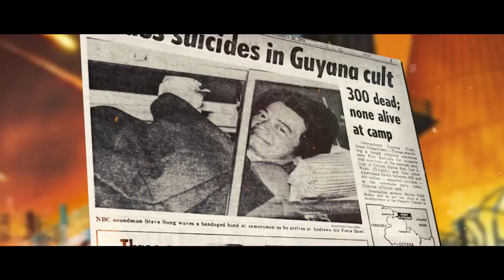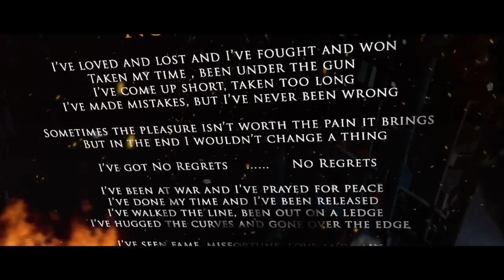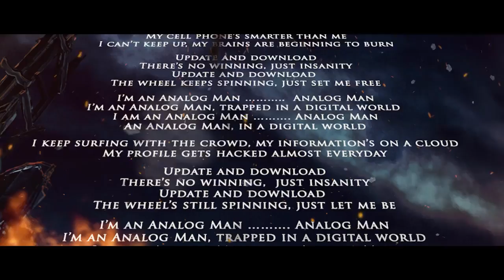Wolf Hoffmann talks about the songs 'Koolaid', 'No Regrets' and 'Analog Man'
Today, ACCEPT reveal their second track-by-track trailer, in which Wolf Hoffmann talks about the songs 'Koolaid', 'No Regrets' and 'Analog Man'.

Wolf states: "'Koolaid' is a well known flavored drink and has been mixed with Cyanid by a cult leader who made his congregation drink it: men, women & children. Everybody to get to heaven. Since then, the phrase ”drinking the Kool-Aid" is referring to a person or group holding an unquestioned belief, argument, or philosophy without critical examination. That common fact, that people believe everything, when sold right, has intrigued me all my life. For me, being critical and alert all the time, is the key to every decision one makes. That is the main message!"

Taken from the album 'THE RISE OF CHAOS'!

'THE RISE OF CHAOS' is out on August 4th on Nuclear Blast!

Heavy metal pioneers ACCEPT are back in the game with a new studio album! The record entitled "The Rise Of Chaos", will be unleashed on August 4th, 2017. The band's 4th studio release through Nuclear Blast will continue the tradition of its three predecessors - "Blood Of The Nations", "Stalingrad", and "Blind Rage" - with grandeur and precision.